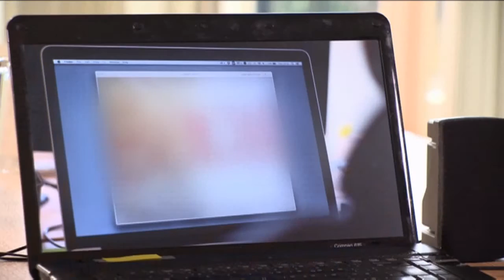Homophobic Abuse Fix on ITV News Wales at Six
‘I think labelling groups of people is dangerous because it segregates them. Whether you are gay, bi, female, male, black, white, disabled or able-bodied, it doesn’t matter.’

Austen Wright (19) from Newport wants to tackle the use of homophobic language and encourage people to stop defining others by their sexual orientation.

This story was broadcast in September 2015.